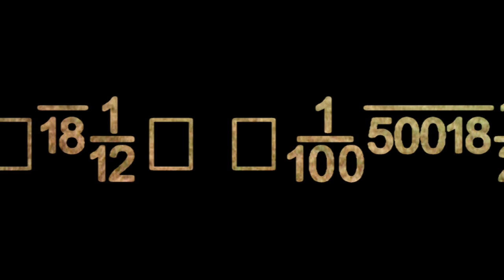True Story Part 1